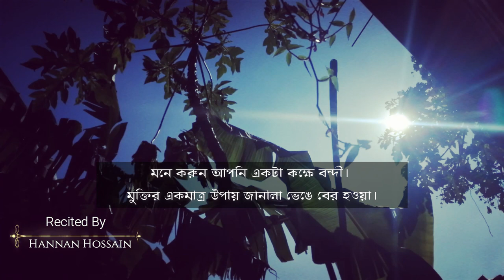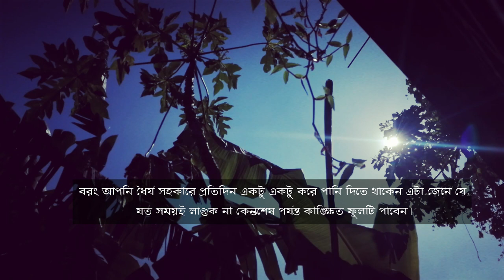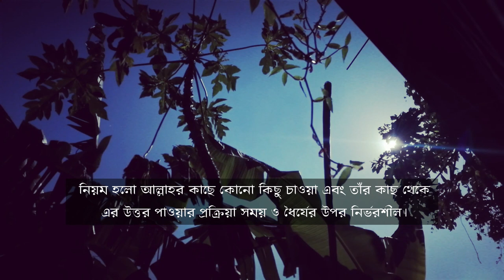আপনার দোয়া কেন কবুল হয় না??kibabbe doya korle apnar doya kobul hobe.Dua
এজন্যই গুহায় আটকে পড়া তিনজন ব্যক্তিকে নিয়ে যে অতি পরিচিত হাদিসটি আছে, সেখানে আমরা দেখতে পাই যে, প্রথম ব্যক্তির দু’আর ফলে গুহামুখের পাথরটি সামান্যই সরেছিল। দ্বিতীয় ব্যক্তির দু’আর পর পাথরটি আর একটু সরলো। এবং তৃতীয় ব্যক্তির দু’আর পরই তাঁরা তিনজন তাঁদের কাঙ্ক্ষিত ফল পেলেন—পাথরটি ওই পরিমাণে সরলো যার ফলে তাঁরা গুহা থেকে মুক্তি পেলেন।

আপনি যখন কোনো চারাগাছে পানি দেন, তখন নিশ্চয় আপনি একসাথে ত্রিশ গ্যালন পানি ঢেলে দিয়ে, কেন মাটি থেকে বিশাল বটবৃক্ষ বের হচ্ছে না সেটা নিয়ে চিন্তা করতে বসেন না। বরং আপনি ধৈর্য সহকারে প্রতিদিন একটু একটু করে পানি দিতে থাকেন এটা জেনে যে, যত সময়ই লাগুক না কেন—শেষ পর্যন্ত কাঙ্ক্ষিত ফুলটি পাবেন।

একইভাবে আপনি জানেন, আল্লাহ্‌ আপনার প্রতি তাঁর অঙ্গীকার পূর্ণ করবেন এবং আপনার দু’আর জবাব দেবেন, এটা সত্য। কিন্তু মুহূর্তের মধ্যে অলৌকিকভাবে দু’আর উত্তর পাওয়া নিয়মের ব্যতিক্রম, নিয়ম না। নিয়ম হলো আল্লাহর কাছে কোনো কিছু চাওয়া এবং তাঁর কাছ থেকে এর উত্তর পাওয়ার প্রক্রিয়া সময় ও ধৈর্যের উপর নির্ভরশীল।